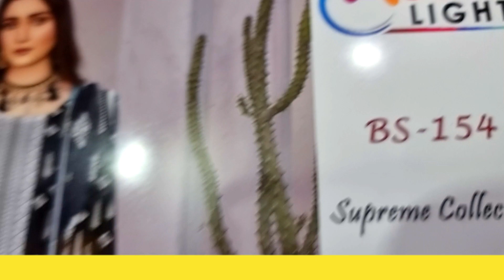Big sale!! Black Addition 3 Price Printed Suit